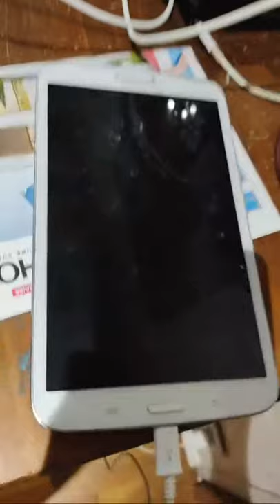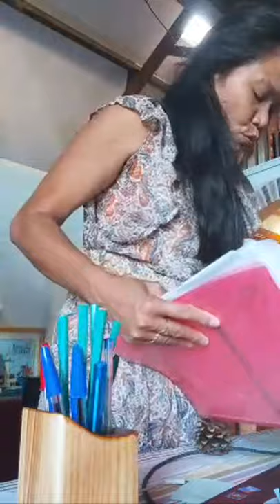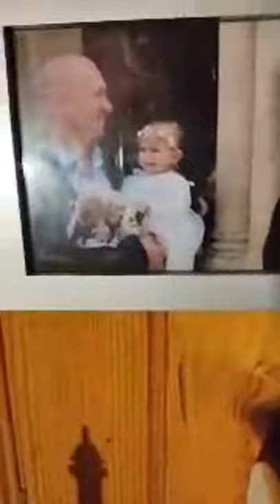Luto Tayo Ng Adobong Manok With Sitaw.